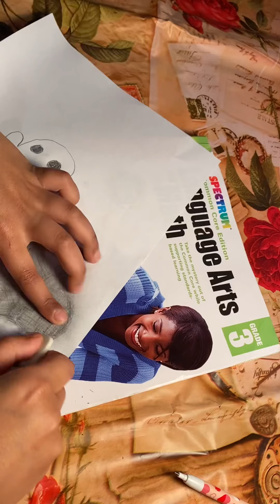How to draw a ghost, Easy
Learning video and easy to follow ghost video for kids fun…enjoy!!